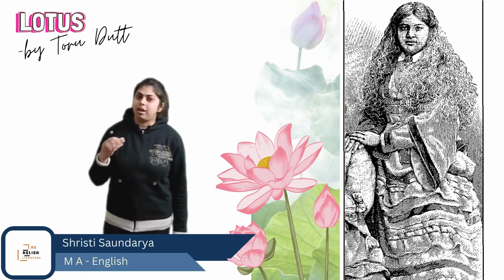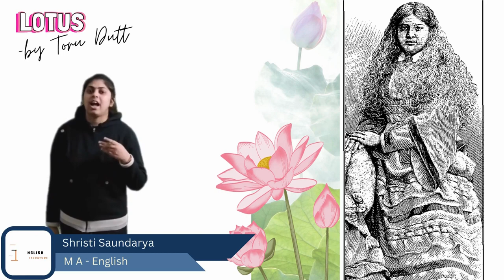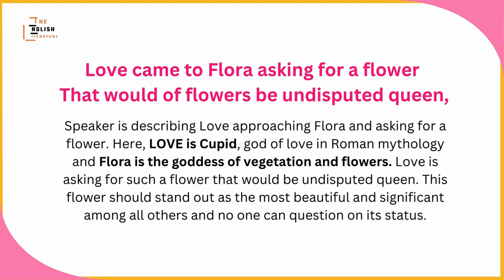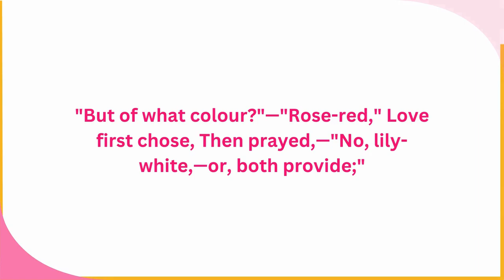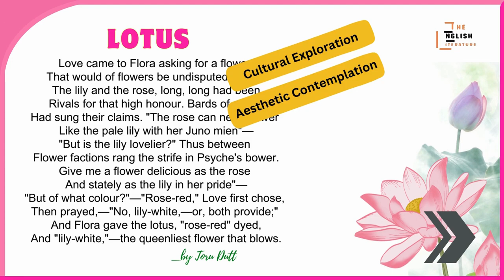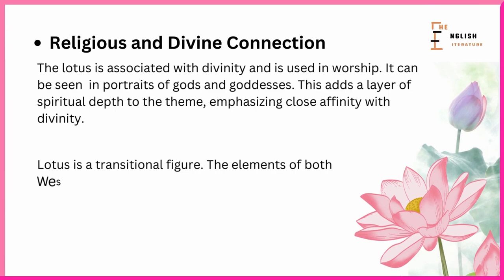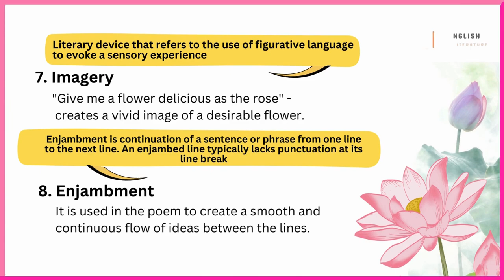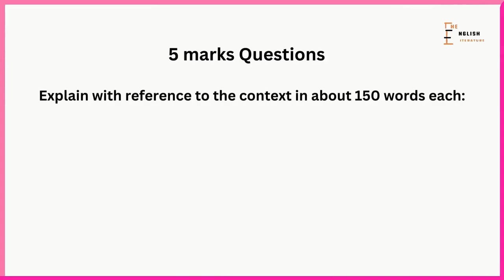Lotus | Toru Dutt | Indian English Poetry | MEG 07 | IGNOU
Welcome to our deep dive into the enchanting poem "Lotus" penned by the talented Toru Dutt! In this video, we delve into the captivating world of Dutt's poetry, breaking down each stanza and uncovering the intricate layers of meaning within.

About the Poet:
Learn about the life and legacy of Toru Dutt, a trailblazing poet whose works continue to inspire readers worldwide.

Line by Line Explanation:
Embark on a journey through the verses of "Lotus" as we provide a detailed analysis, unraveling the nuances of Dutt's language and imagery.

Analysis of the Poem:
Explore the deeper themes and messages conveyed by Dutt in "Lotus," gaining insight into the socio-cultural context and personal experiences that shaped the poem.

Theme and Literary Devices:
Discover the central themes explored in "Lotus," from the symbolism of the lotus flower to broader reflections on beauty, spirituality, and resilience. We'll also examine the literary devices employed by Dutt to enhance the poem's impact.

Summary:
Get a concise overview of "Lotus," encapsulating the essence of Dutt's masterpiece and its significance in the realm of literature.

Previous-Year Questions:
Prepare for exams and enrich your understanding with a discussion of previous-year questions related to "Lotus," helping you grasp key concepts and analytical approaches.

Join us as we navigate through the rich tapestry of "Lotus" by Toru Dutt, unraveling its mysteries and appreciating its timeless beauty.